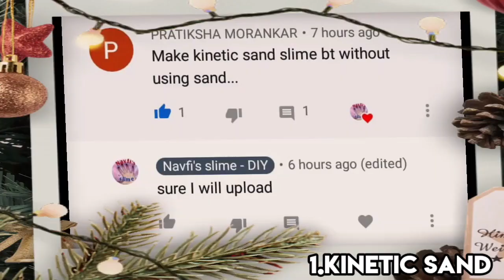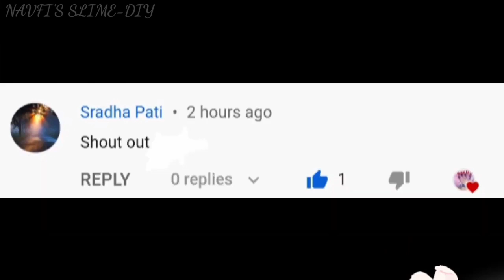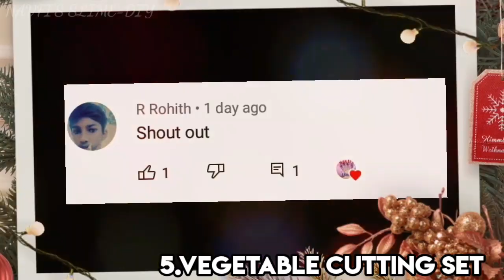DIY homemade all 2k kids toys/how to make toys/teddy bear/slime/popit/barbie/stress ball/toy sets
00:00 Introduction
00:09 How to make kinetic sand at home without sand
03:08 How to make junk food set at home without glue gun
08:48 How to make trending popit without hairstraightener and foam sheet
12:07 How to make teddy bear without sewing without cloth
15:45 How to make vegetable cutting set without velcro,termacoal
19:54 how to make stress ball
20:28 How to make slime without borax
23:21 how to make barbie doll easily at home
27:56 Outro

2k kids toys that I have made in this video:
1. kinetic sand
2. Junk food set
3. Popit
4. Teddy bear
5. Vegetable cutting set
6. Stress ball
7. Slime
8. Barbie doll

How to make teddy bear at home without cotton
How to make teddy bear with paper
How to make teddy bear with paper without glue
Kitchen food set
diy burger set
diy play food
how to make burger set
burger set
How to make pizza set
DIY food set
DIY junk food set
French fries

Homemade burger set
Italian set
MCDONALD'S
MCDONALD'S burger
stress ball
stress ball slime
diy stress ball
stress ball
easy art and craft
slime ball
How to make stress ball
How to make stress ball without slime
Balloon hack
diy fidget toy
pop it Fidget
Fidget Toy homemade
Diy Homemade Pop it Fidget Toy
reversible fidget toys
fidget toys crafts
viral tiktok
tiktok fidget toys
heart fidget toys
push up fidget toys
how to make fidget toys at home
DIY fidget toys at home
DIY fidget pop it
Pop it ASMR
Pop it fidget toys
No hair straightner